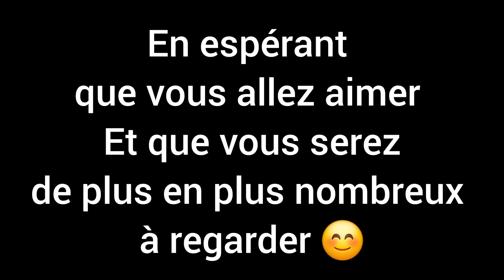Message Aux Abonnés [Merci] 🥰❤️🙏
Ont rentre aussi désormais à plus de 1000 vidéos sur la chaine waouuuu 😚
Et merci aux nouveaux arrivant sur la chaîne 🙏💖🔥

Aussi sur 😉👇

A PLAGUE TALE INNOCENCE ET REQUIEM